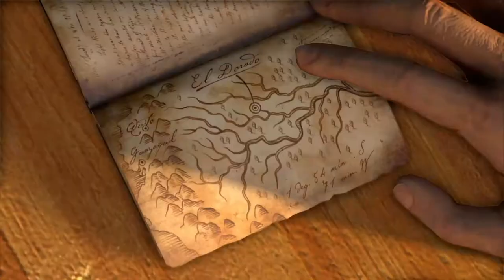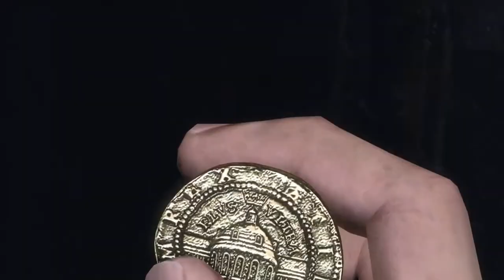Uncharted: The Nathan Drake Collection Drakes Fortune Ep. 1